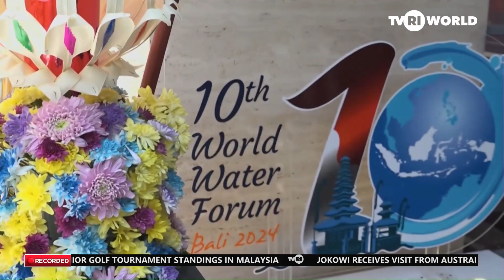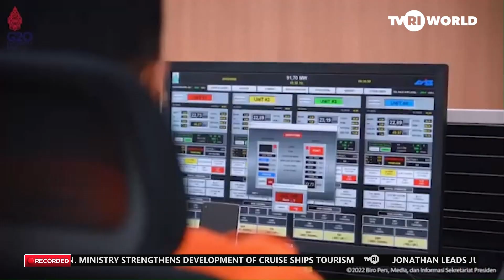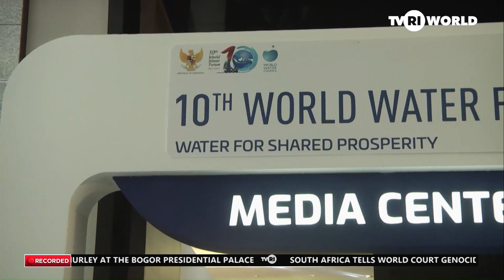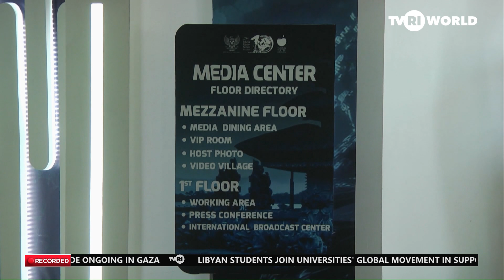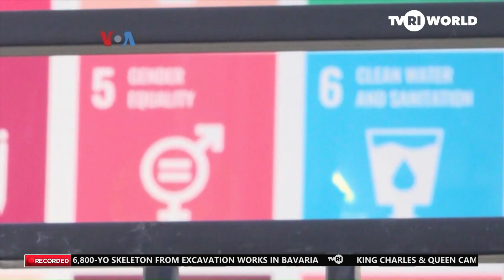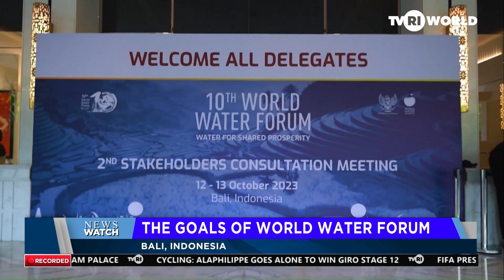INDONESIA HOSTS 2024 WORLD WATER FORUM